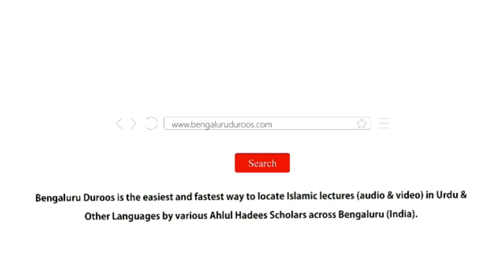Jumu'ah Khutbah | Izdewaaji Zindagi (Miya Biwi) Ki Uljhanein Aur Uswa-e Nabawi by Shaykh Abdul Azeem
Jumuah Khutbah dated 13th Nov 2020 by Shaykh Abdul Azeem Umari Madani @ Markazi Masjid e Ahle Hadees Badi Charminaar, Shivaji Nagar, Bengaluru, India

Topic: Izdewaaji Zindagi (Miya Biwi) Ki Uljhanein Aur Uswa-e Nabawi

٠٠٠٠٠٠٠٠٠٠٠٠٠٠٠٠٠٠٠٠٠٠٠٠٠٠٠٠٠٠٠٠٠٠٠٠٠٠٠٠